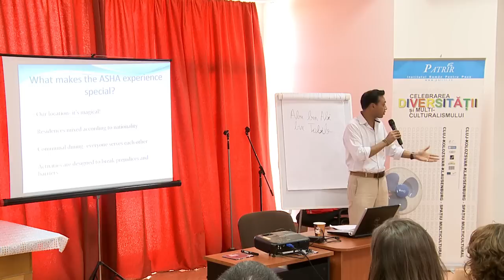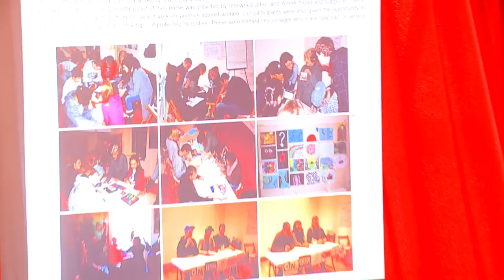Khalid Miah - Asha Centre - Seminarul Celebrarea Diversitatii si Multiculturalismului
Prezentarea lui Khalid Miah - Asha Centre, UK - din cadrul Seminarului Celebrarea Diversitatii si Multiculturalismului din 19-20 iunie de la Biblioteca Judeteana Cluj, organizat de PATRIR cu sprijinul British Council si IMPRESS, finantat prin programul Tineret in Actiune al Comisiei Europene.